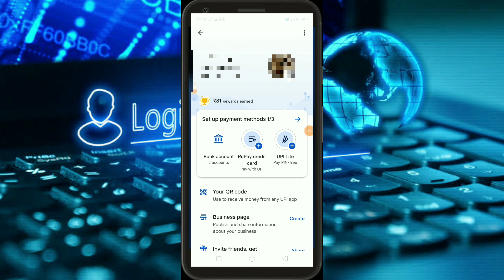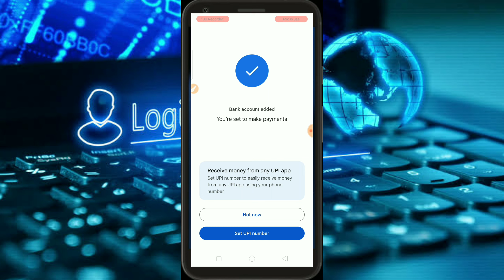How to google pay Bank Account Add Tamil |Tamil king Arul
Hai friends welcome to tamil king Arul channel

Google Pay,Gpay,

Google Pay Malayalam,

Google Pay Money Transfer, Google Pay Cash Transfer,

Google pe Fund Transfer,

Google pay to Yonosbi Fund Transfer,